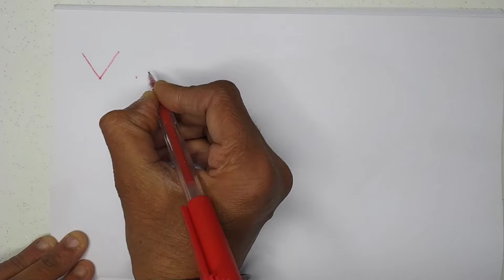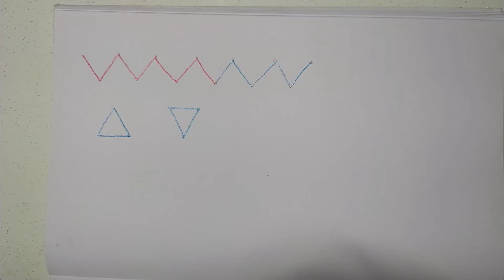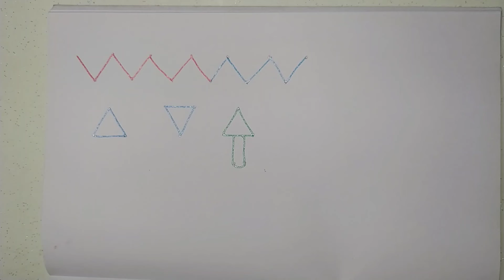How to learn patterns#drawing